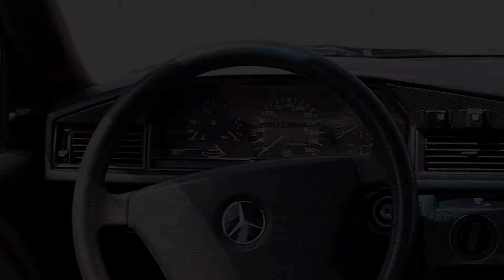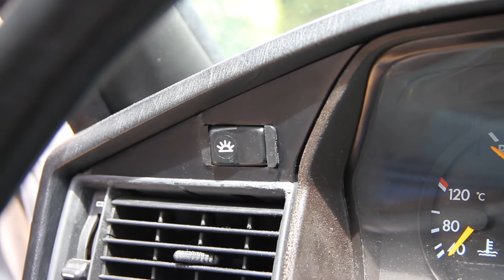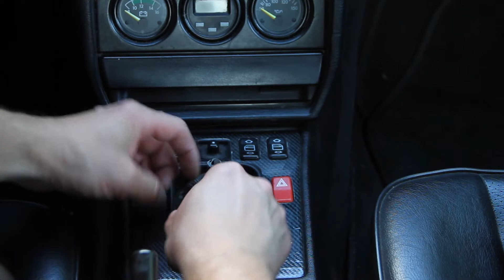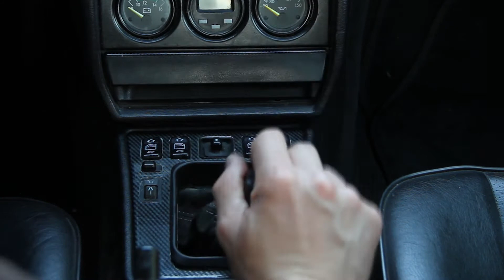Mercedes 190E 2.5-16 - Intérieur Clubsport: Sièges baquets, Harnais et Volant Sport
Dans cet épisode je m'attaque à l'intérieur de la Mercedes.
Je retire le faux carbone, change le levier de vitesse et le volant.
J'installe également des sièges baquets avec des Harnais.

In this episode I work on the interior of my Mercedes.
I rip off the fake carbon and I change the gear knob and the steering wheel.
I also install bucket seats with harness.